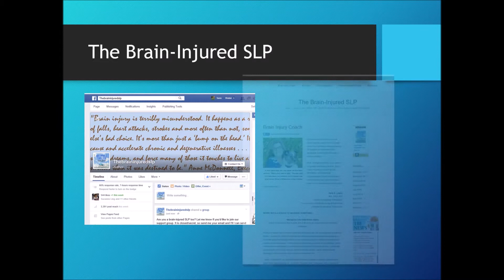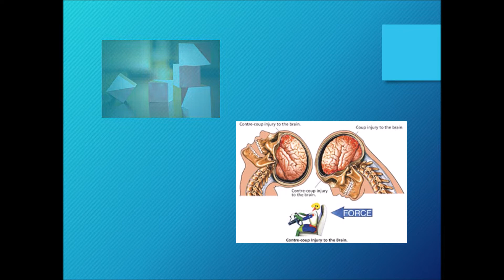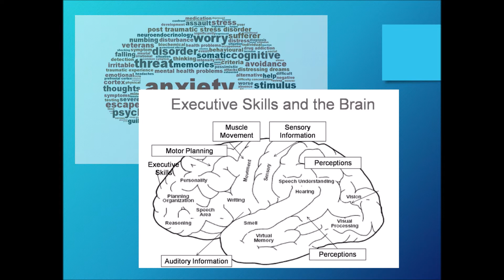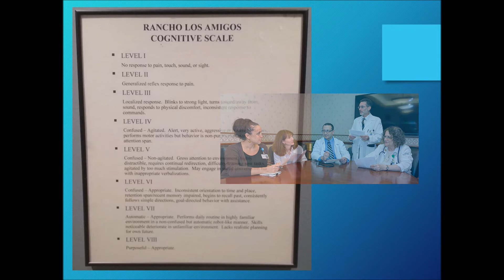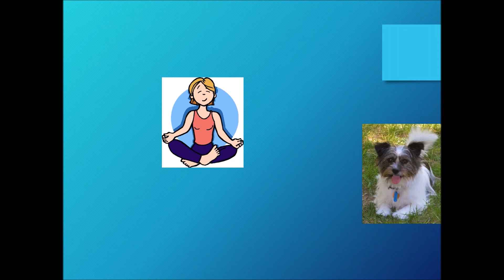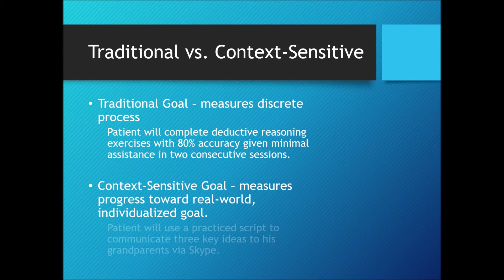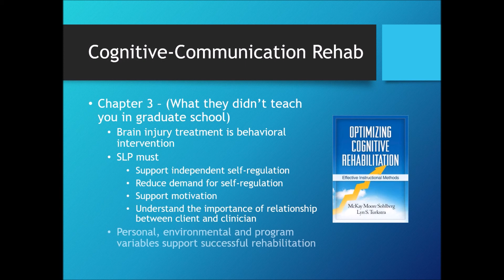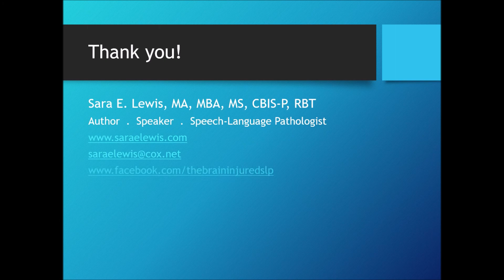Making it to Level VIII after Brain Injury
This is a presentation written for the 2016 Speech-Language Hearing Association of Virginia Conference. I've posted this for feedback from my Speech-Language Pathologist friends. The audio and video aren't always in sync, but that's a function of my tech skills. Sorry about that. If you have questions or comments, I welcome them. Thanks for taking the time to look at this presentation and offer your feedback.